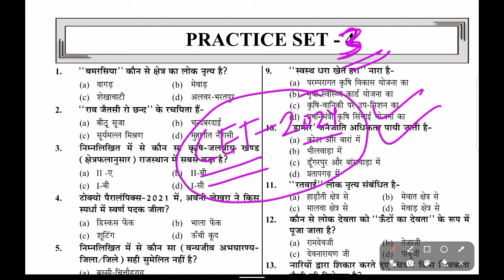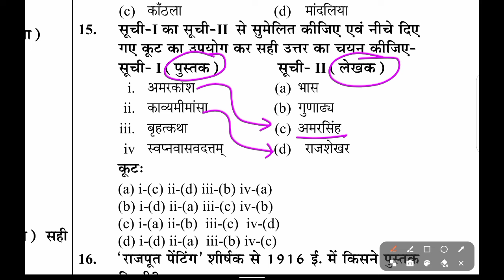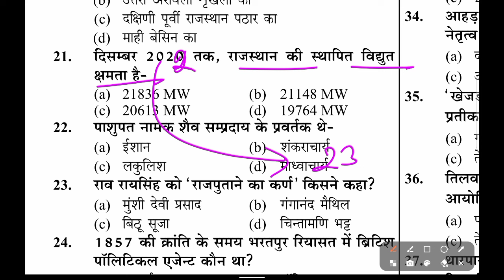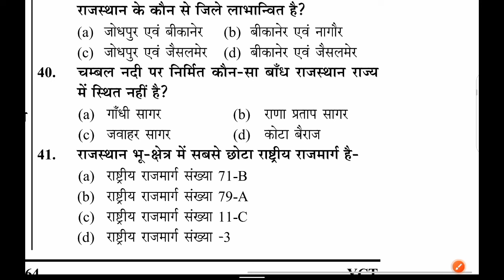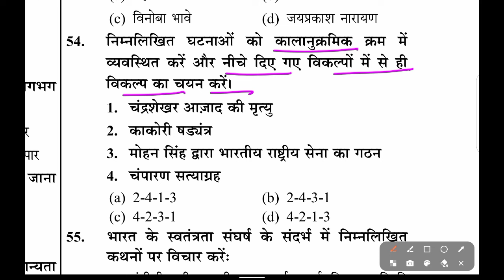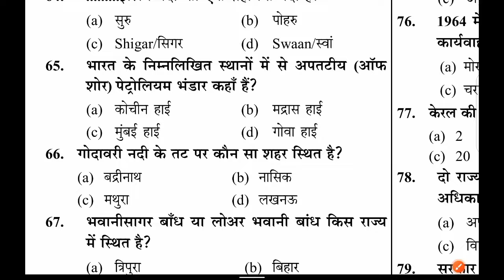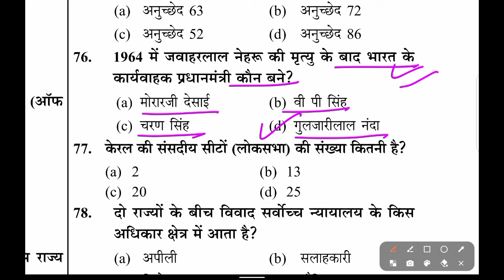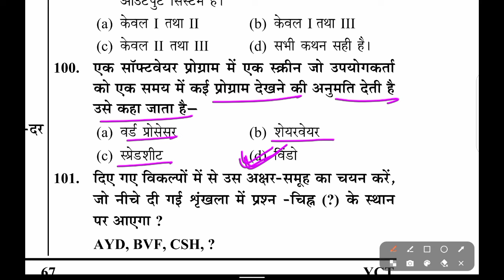CET-10+2 व स्नातक स्तर परीक्षा 2024 मॉडल पेपर| समान पात्रता परीक्षा PRACTICE SET-03 |CET model paper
⏺️इस वीडियो में CET 10+2/स्नातक स्तर परीक्षा 2024 का मॉडल पेपर हल करवाया गया है।⏺️